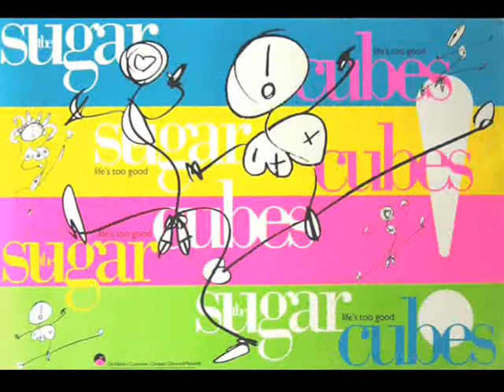Sugarcubes - Deus (1987 Peel Session) (4/5)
The Sugarcubes in session on John Peel's Radio One show. This is for nonprofit, educational purposes only.

The session was recorded at Berry St. Studios, London, on 9 December 1987 and first broadcast on 4 January 1988. The Sugarcubes line-up at the time of the session was Björk Guðmundsdóttir (vocals); Einar Örn Benediktsson (vocals, trumpet); Bragi Ólafsson (bass); Þór Eldon Jonsson (guitar); Erikki Erlingsson (guitar) and Sigtryggur 'Siggi' Baldursson (drums). Versions of all these tracks later appeared on the Sugarcubes first album Life's Too Good. Mama featured on Björk's Family Tree compilation.

Thanks to Hiding Behind the Shed for the recordings.